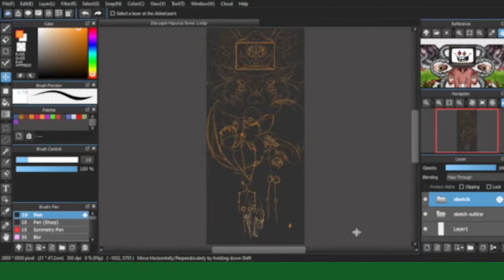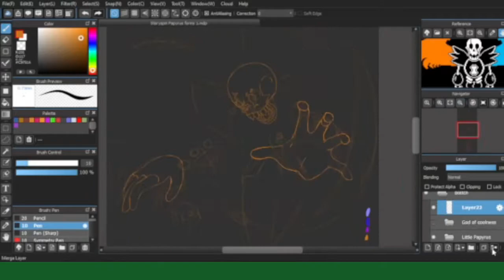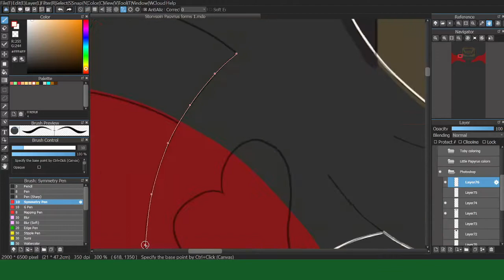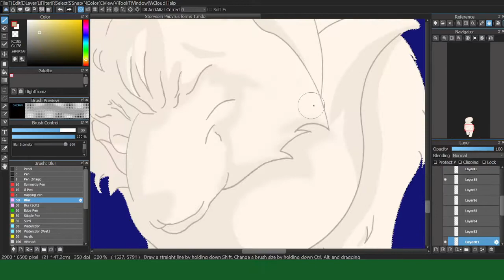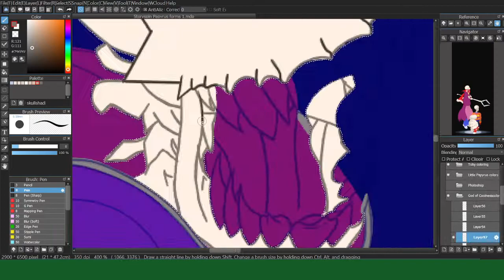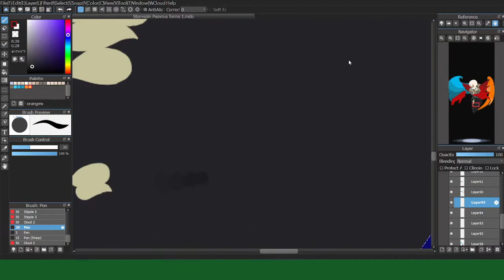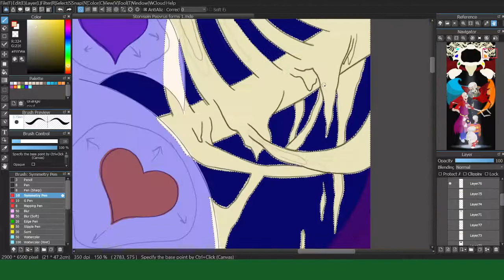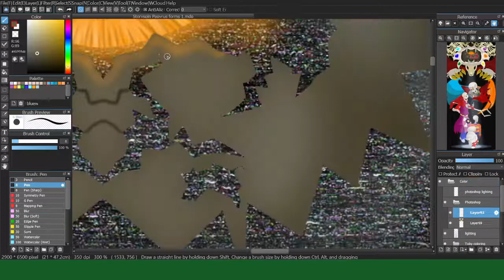Storyspin Papyrus Speedpaint | Undertale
Undertale belongs to Toby Fox. Storyspin is an Undertale AU created by RousJuice back in 2016, which was later adopted by Keno9988. So, far from what I’ve found, development on the AU has slowed down due to a lack of interest. Within this AU Papyrus takes over the role of Asrial/Flowey.

After working on storyspin Sans I decided to work on some more of my ideas of what believe characters look like in different AUs. I’m gonna make this into a sort of series for my channel.

Within the AU Papyrus turns into the annoying dog/Toby. So I wanted to make my interpretation of what I believe Storyspin Papyrus does. Papyrus died a while after Sans. His big brother died of sickness while Papyrus continued to live, missing his brother. One day while out playing a human was roaming about doing a neutral run, this human didn't have the ability to reset or anything they wouldn't spare all the monsters they came across. One of the monsters killed was Papyrus.

Because of Papyrus’ death Queen Alphys declared war on humans. While queen Undyne ran away to the ruins. When Papyrus was brought back to life in the form of the annoying dog. Running around in confusion trying to figure out what happened and what was going on. Learning that in the tragedy of his death almost everyone had forgotten about Sans, everyone mostly remembering him for the brutal way he died by the hands of the human.

Papyrus is angry that everyone forgot about his brother, but tried to get others to remember him by pulling pranks and making jokes. Doing things he knew his brother would like but couldn’t find them interesting in his new form. His anger and frustration only grew and in his new soulless state his pranks started to become twisted and dark. Soon he learned he could cause resets. Going through pacifist, neutral, and genocide routes doing whatever he wants out of boredom and wanting people to suffer for forgetting his brother.

Eventually he loses his reset ability because Frisk fell into the underground and took his ability to reset away from him. So, he decides to see what interesting things could happen. From this I worked on making all the different forms of Storyspin Papyrus. Now, because of this Papyrus has many different forms, his annoying dog/ Toby form, his child form, The form that I’ve titled the God of Coolness, World Destroyer, and finally the Photoshop form.

Now because of all these forms it did take me a while to complete the entire thing. I edited down much of the recorded footage to be 30 seconds but even then the speedpaint was going to be long so I decided to use a different song for each of Papyrus’ forms since each of those were going to all be long as well. Which made this video an unintentionally long video.

I use a XP-Pen tablet